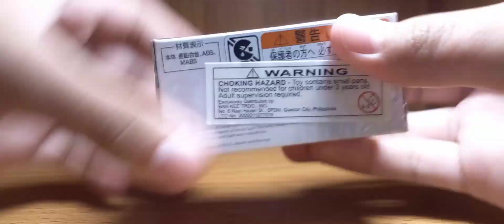Unboxing Tomica Premium No. 20 1/62 Enzo Ferrari